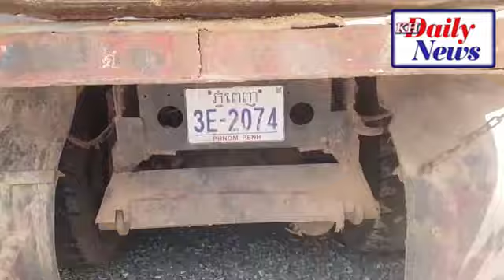Today Breaking News - One Million Horrors Truck Crashes Into Motorcycle, Drags Under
𝐃𝐚𝐭𝐞 𝐀𝐧𝐝 𝐓𝐢𝐭𝐥𝐞:
🆅🅾🅰 🅺🅷🅼🅴🆁 🆁🅰🅳🅸🅾 ▶ 𝙝𝙩𝙩𝙥𝙨://𝙠𝙝𝙢𝙚𝙧.𝙫𝙤𝙖𝙣𝙚𝙬𝙨.𝙘𝙤𝙢/
🆅🅾🅳 🅷🅾🆃 🅽🅴🆆🆂   ▶ 𝙝𝙩𝙩𝙥://𝙫𝙤𝙙𝙝𝙤𝙩𝙣𝙚𝙬𝙨.𝙘𝙤𝙢/
🆅🅰🆈🅾 🅵🅼 🆁🅰🅳🅸🅾  ▶ 𝙝𝙩𝙩𝙥://𝙫𝙖𝙮𝙤𝙛𝙢.𝙘𝙤𝙢/